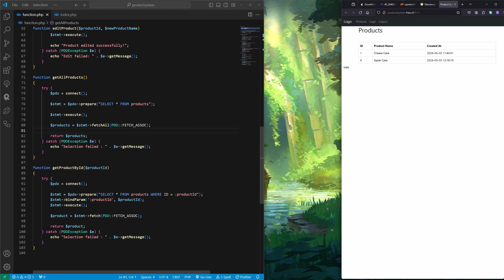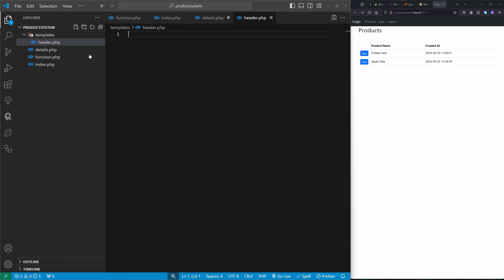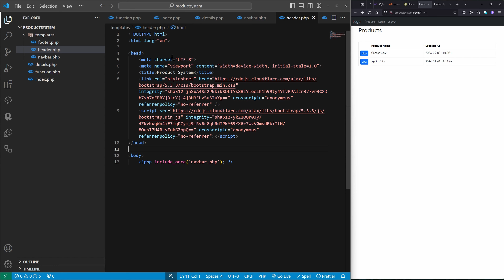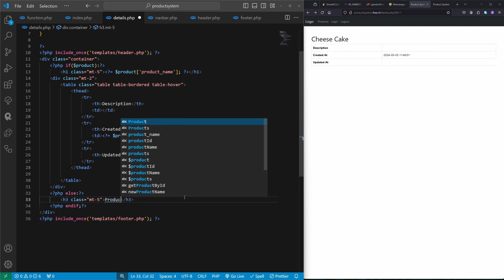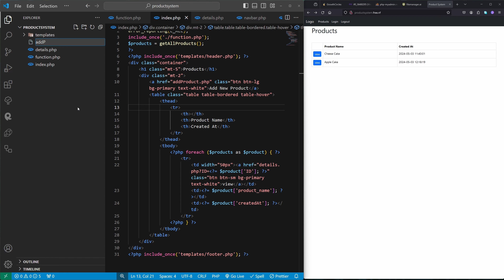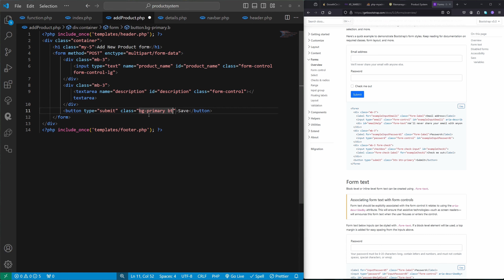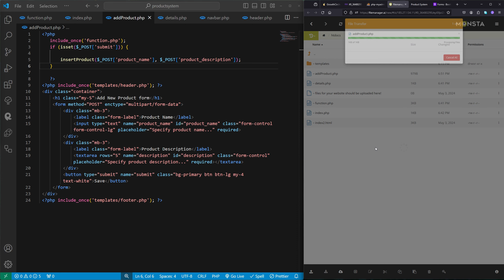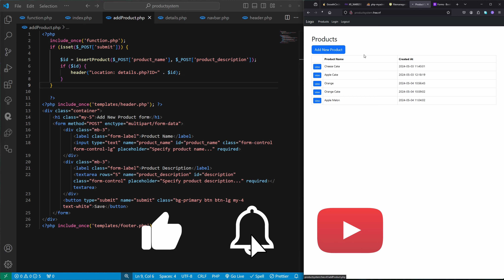PHP & MySQL Development and Deployment Part 4 - Adding Data & View Details [TAGALOG]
Welcome sa PHP & MySQL Development and Deployment Part 4 , Sa lesson nato pag aaralan naman natin kung pano  mag add ng bagong data gamit ang PHP function at pano din eto ma display sa ating web application.

KOORUI 24 Inch Computer Monitor
HUANUO Dual Monitor Stand
FLEXISPOT Dual Motors 4 Legs Standing Desk 55